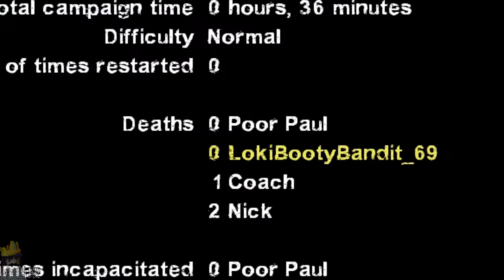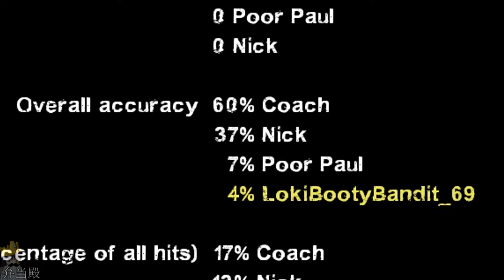"THE SECOND COMING" | Left 4 Dead 2 - LAST BAKTUN Highlights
Me and the homie, Poor Paul, decided to play some L4D2.  This is some of the ridiculous horse-hockey that occured during a run in one of our favorite custom campaigns of all-time...  Last Baktun.

The "Main-Feg" and producer of many shits; LordBento (aka: "DrunkenBustard65", "DB65", "CrazyMan117", or just "Enzo")